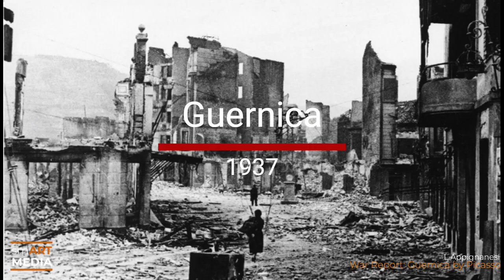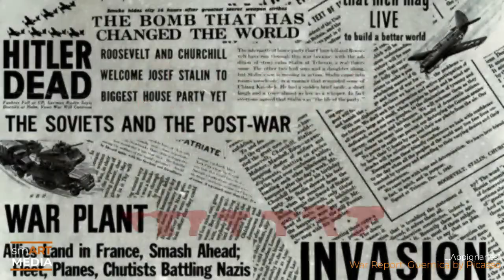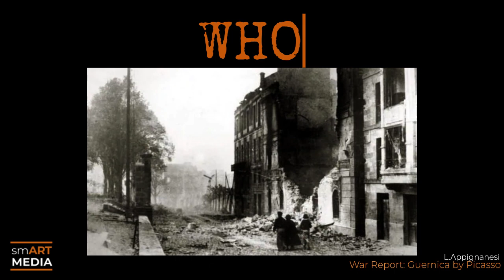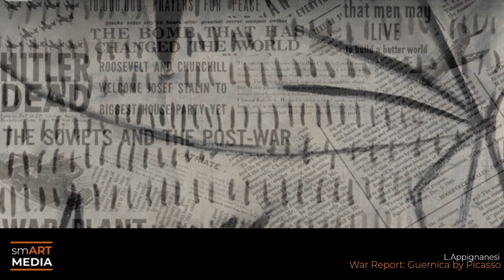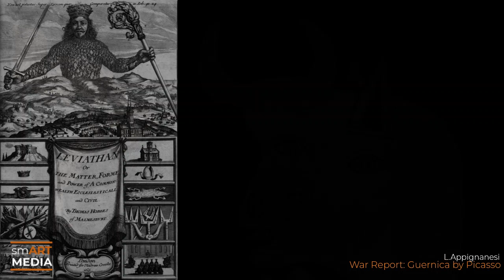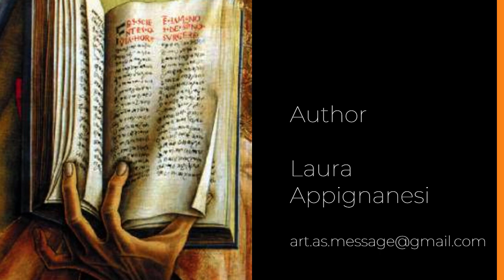From Mariupol' to Guernica. War report by Picasso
Guernica does not tell; it shouts a story to the world.
Picasso mixes oil colours and indignation with the brush, and traces lines that are like scratches, tearing at the skin of the canvas.
What emerges is horror, printed on a page of history, with an expressive power that overwhelms the viewer like a bomb.